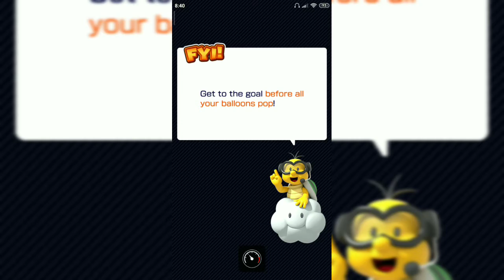Mario Kart Tour - Flower Tour - Level up